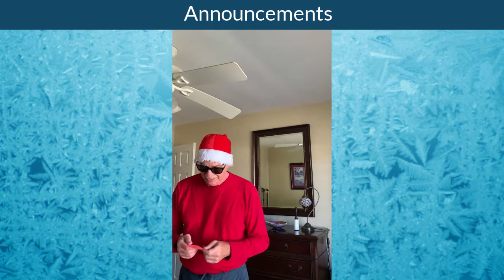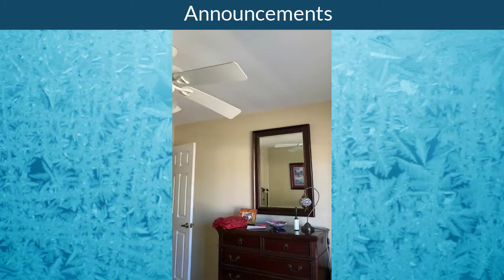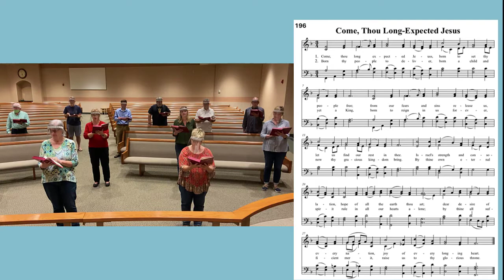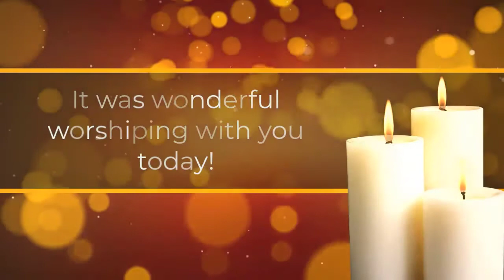NSUMC 1st Sunday of Advent-2020 11 29 Online Worship Service